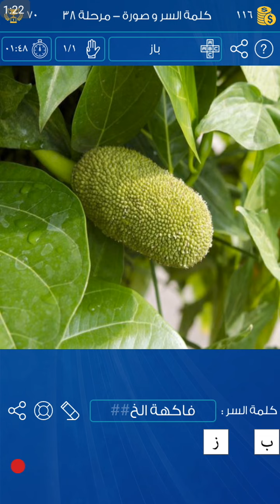حل المرحلة 38 لعبة كلمة السر و صورة لتعليم الأطفال